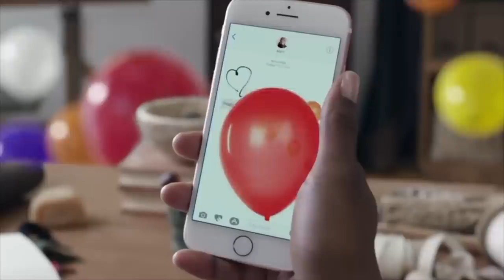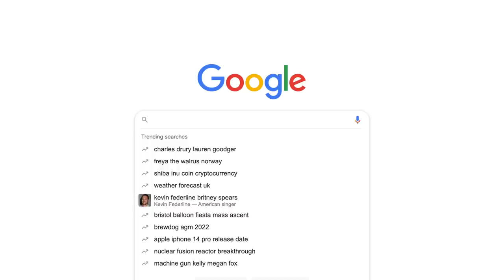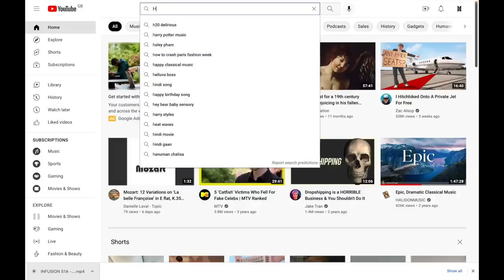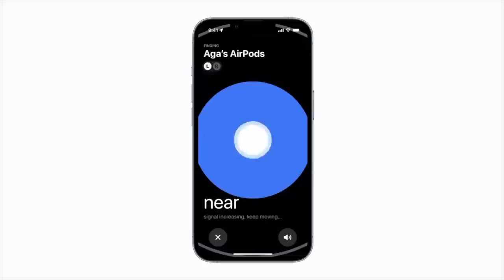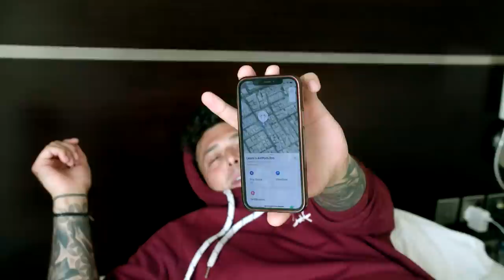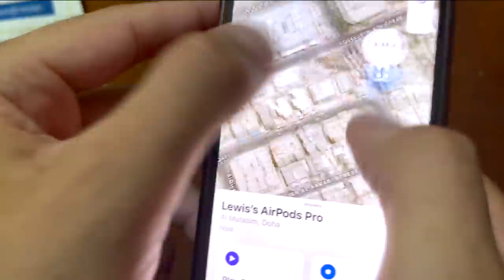I Flew 4000 Miles Across The World To Find My Stolen AirPods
This is the story of how I decided to find my stolen AirPods

When my @Apple AirPods were stolen off a @Qatar Airways layover flight in Doha I had the joy, nay the privilege of watching them travel the world for no less than five months …

I’m not sure how this will be received, no doubt there’s an argument over whether this is the pettiest thing I’ve ever done, the most creative advertising content i’ve ever made, or it could be viewed as just downright ridiculous and nonsensical …

Whichever way it goes, i’m here for it!

Now I actually realised I’d left my cherished beauties on the plane the moment I walked off the aircraft, however I was told I couldn’t go back aboard to retrieve them.

I was however told “don’t worry” and they would be brought to me if I waited at the lost and found desk … so okay …

I saw no reason for them to lie. I placed the fate of my musical future in their professional hands.

Alas, four hours passed and they still hadn’t found them, my hope began to falter and I broke out in cold sweat at the thought of having to listen to Britney Spears on repeat at the gym from this moment forwards.

I was quickly put at ease by the ever professional and helpful customer service team as they said “don’t worry” “you’re in the same seat, on the same plane, for the flight back” … “they will still be there” …

Well Qatar Airways they bloody weren’t.

In a moment of weakness, it appeared a member of staff had pocketed them and hadn’t handed them in despite the tearful British gentleman being comforted by the lost & found team as they called down constantly to tell the crew to tell them I was waiting … cold and callous if you ask me.

From that moment on, my AirPods were on the holiday of a lifetime.

They flew from Qatar to Katmandu, before heading to a small village in the Himalayan mountains overlooking Nepal. They then took a short jaunt to Thailand before finally coming to rest back in Doha.

I just couldn’t stand it any longer!

What you witness here today, is what happens when a disruptive marketing weirdo, with nothing left to lose, decides enough … is enough.

A Brand New Tour Operator Specialising in Stylish Escapes!

An ordinary guy trying to achieve extraordinary things! In 2016 I made myself a promise to chase my dreams and take every opportunity (I blame the film Yes Man). In 2020 I launched my own marketing agency focused on being unorthodox and disruptive!

This channel documents my journey during startup and beyond ... when I make it to where I'm going, I  hope it serves as a type of diary I can look back on and share with others in the near future. This is my life.

And in the midst of all this chaos, we actually did test the Apple “Find My Feature” and show just how powerful this technology really is!